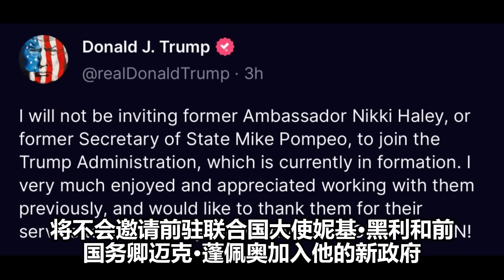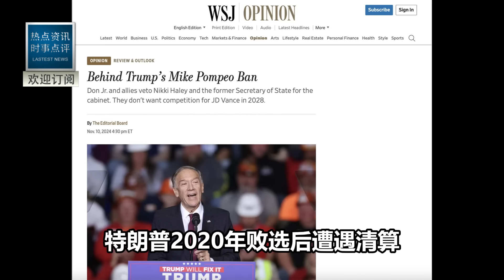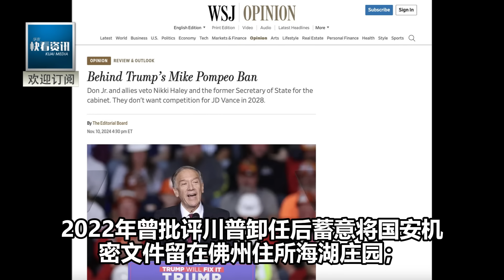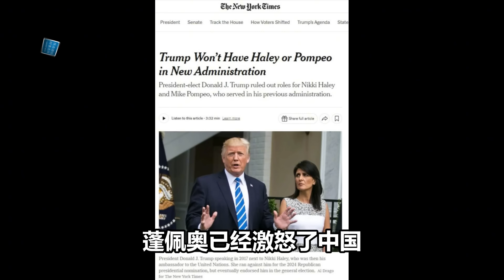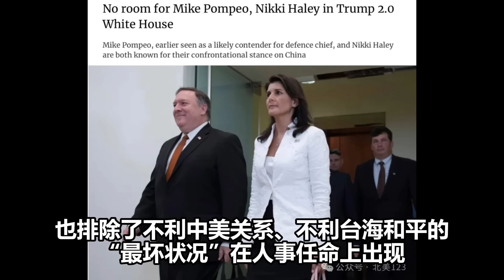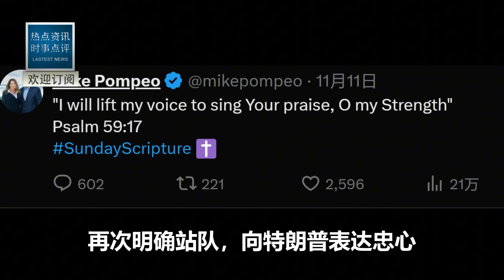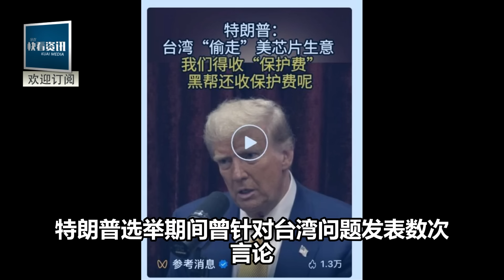被川普踢出局後！蓬佩奧黑利現狀曝光！中國的制裁，太狠了！ 為什麼賴清德瑟瑟發抖？